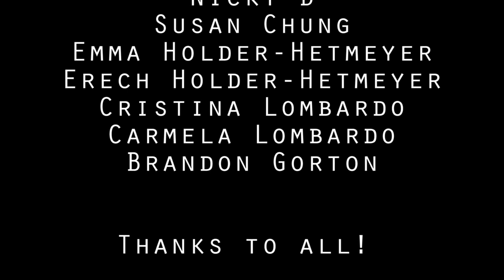A Dyker Lights Story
A little Holiday card from brooklynONE productions!

When Cole gets a call from her friends to join in on their yearly tradition to see the Dyker Lights- she's not feeling in the mood. Too much work and paper and grading has her missing the spirit. Her friends continue to text her and just when she is most annoyed at the continued barrage of texts - one friend sends her a song that just might get her up and out of the house!

Will Cole find her Christmas Spirit? Can Dyker Lights help? Find out!

Merry Christmas and Happy Holidays to all of our friends, family and fans!

Special thanks to all involved especially Melissa Licciardello for filming and editing.

brooklynONE production 2016.